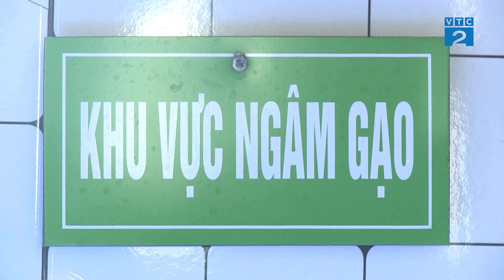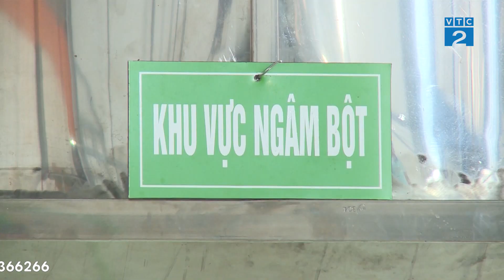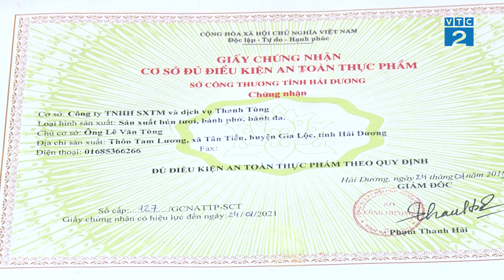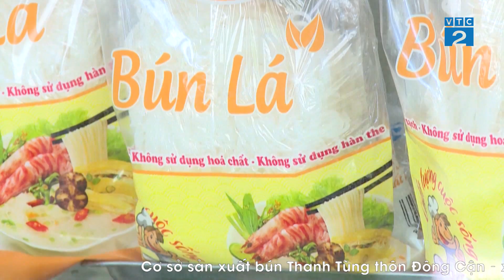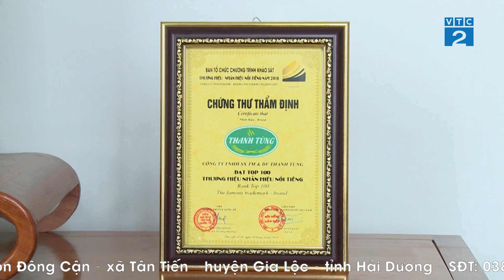[Góc nhìn Người tiêu dùng] Bún Thanh Tùng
Bún, phở hay bánh tráng…từ lâu nay đã trở thành một nét truyền
thống của ẩm thực Việt. Tuy nhiên hiện nay trên thị trường, xuất hiện rất nhiều các cơ sở sản xuất bún, phở chứa nhiều chất độc hại, gây ảnh hưởng đến sức khỏe của con người như. Vậy làm sao để người tiêu dùng chọn lựa được cơ sở cung cấp bún, phở đảm bảo vệ sinh an toàn thực phẩm, hãy cùng chúng tôi theo dõi phóng sự sau.